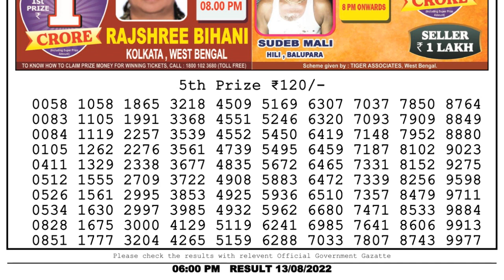Nagaland Lottery Sambad Live 6pm 13.08.22